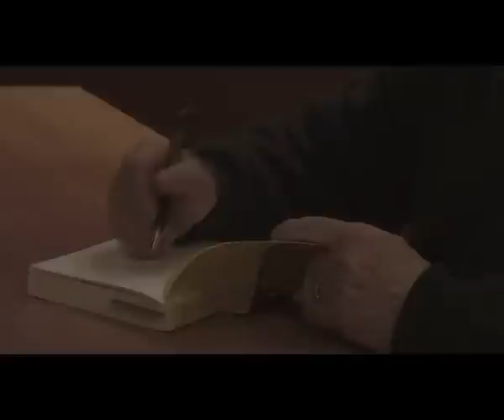Sorj Chalandon évoque son roman "Retour à Killybegs", Bayonne, janvier 2012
Émouvante confession d'un homme trahi par un ami, militant de l'IRA, et retour sur la douleur d'écrire d'un journaliste qui a pris la plume comme on prend une arme, malgré le dégoût de la traitrise subie. "Retour à Killybegs" a obtenu le Grand Prix du roman de l'Académie française 2011.